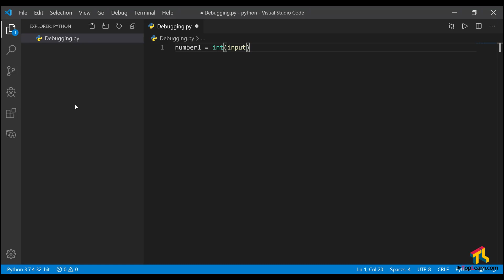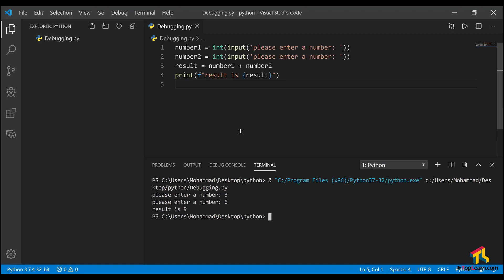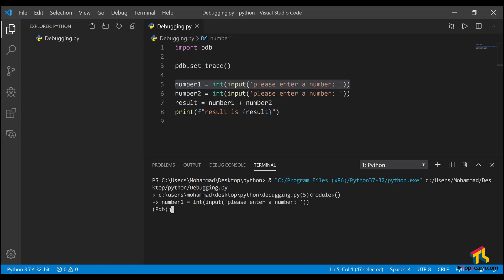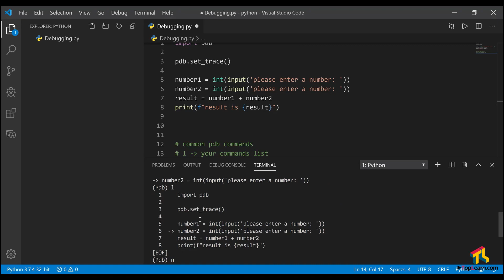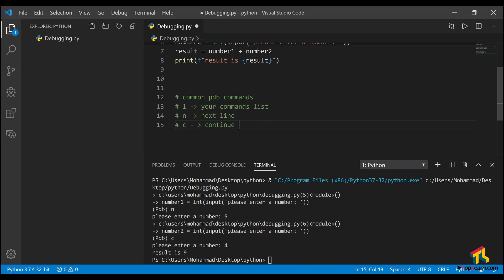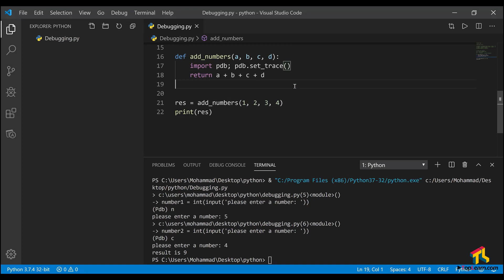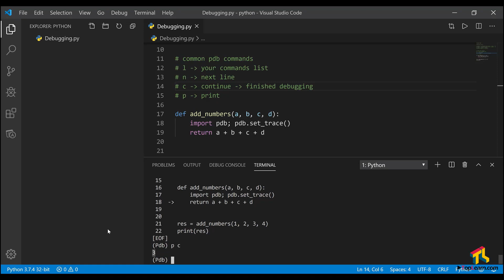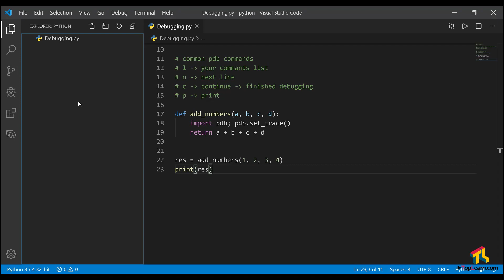Python Debugger جلسه ۵۰ - بررسی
آموزش مقدماتی تا پیشرفته زبان برنامه نویسی پایتون

مدرس: محمد اردوخانی
برای دیدن سایر قسمت های این آموزش کانال زیر را ببینید و سابسکرایب کنین